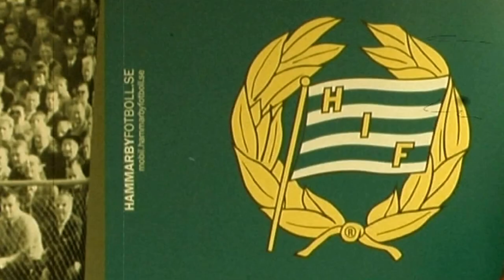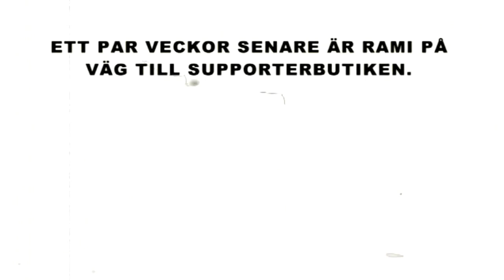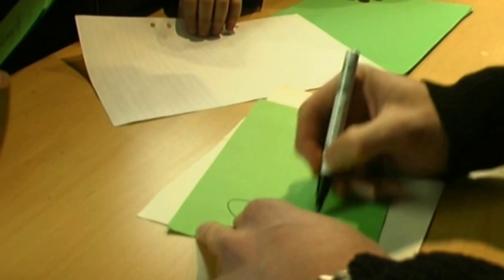Rami Shaaban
Rami Shaaban sajnar för Hammarby